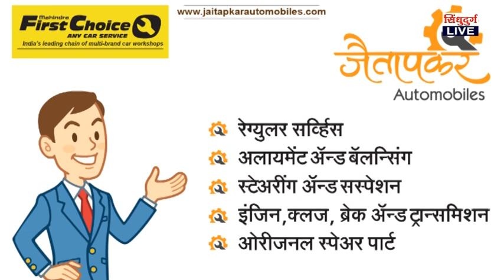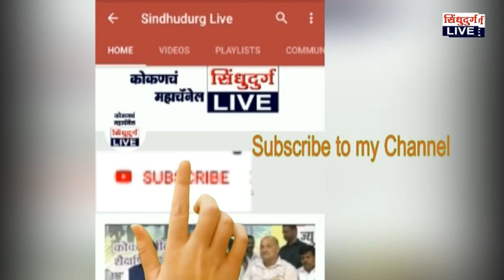BJP | नितेश राणे मोठ्या मताधिक्याने निवडून येतील ; महायुतीच्या नेत्यांचा विश्वास